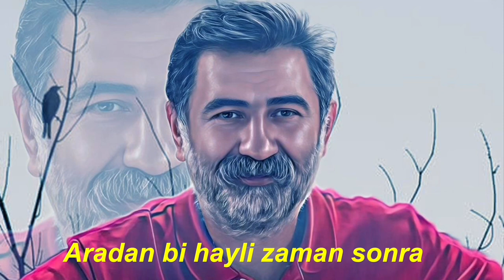Kılıcı Yezit’ten Yana Olup Aleviliği de Dilinden Eksik Etmeyenlere - Gül Su’ya Aşık Olur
Muhammed-Ali Yolunun düşmanları üç sınıfa ayrılır
1- Cahiller
2- Ahmaklar
3- Menfaatperestler

Sevenler de üç’e ayrılır
1- Muhammed-Ali’ seviyorum diyerek düşmanlık edenler
2- Nefis devreye girince sözünden dönenler
Yani Çoluk Çocuğum diyenler
3- Son nefesine kadar Sadık kalanlar

Su ile gülün hikayesi

Mahir İpek Babası İsmail İpek
alevi sünni evliliği

Mustafa Kemal Atatürk Alevimi
Aleviler neden Atatürk‘ü Sever
alevi atatürk secde
aleviler neden atatürkçüdür
Mustafa Kemal Atatürk‘e Secde